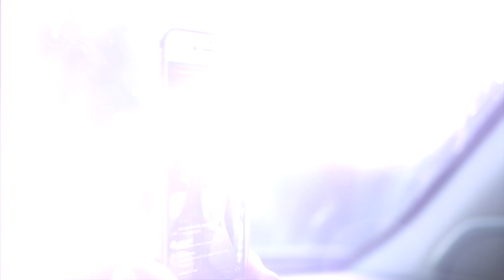Гузель Уразова - "Хыялым" клип с подборкой личных фото из жизни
Канал заслуженной артистки Республики Татарстан Гузель Уразовой и Ильдара Хакимова.
Все клипы, интересные видео, репортажи, караоке и многое другое.

Мы рады работать и заниматься своим творчеством для Вас.